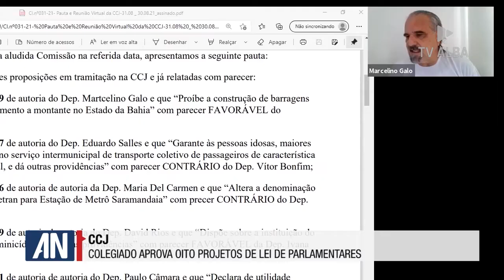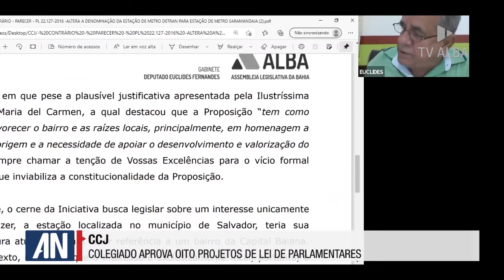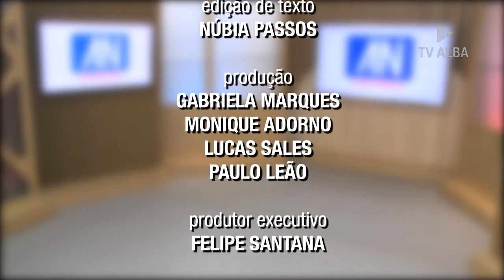ALBA Notícias - 31/08/2021